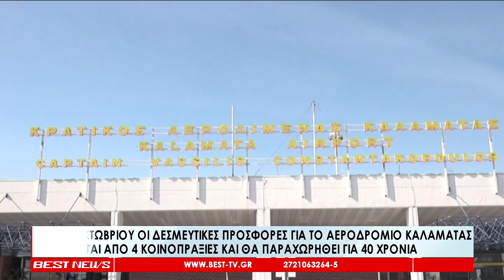Στις 15 Οκτωβρίου οι δεσμευτικές προσφορές για το αεροδρόμιο της Καλαμάτας